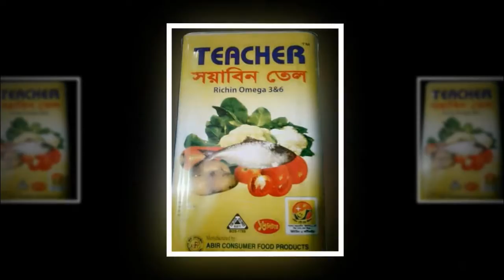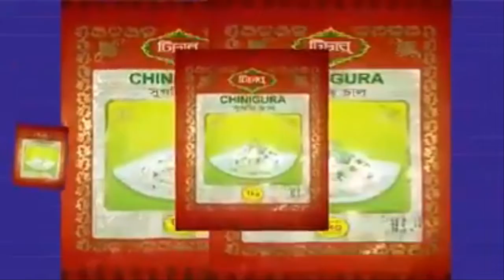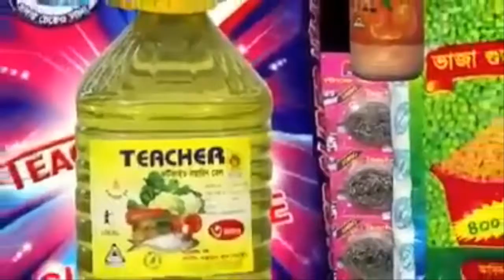চৌদ্দগ্রামে ব্যবসায়ীকে ধর্ষণ মামলা দিয়ে হয়রানির অভিযোগ